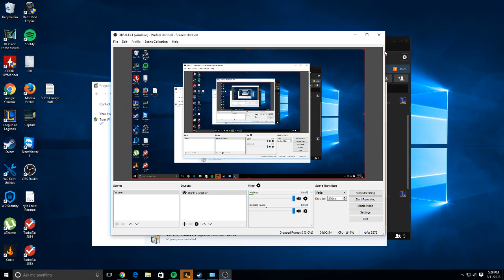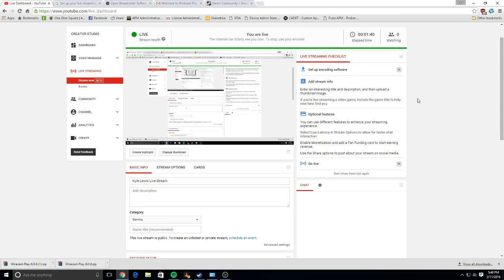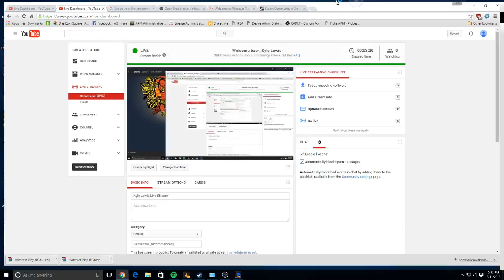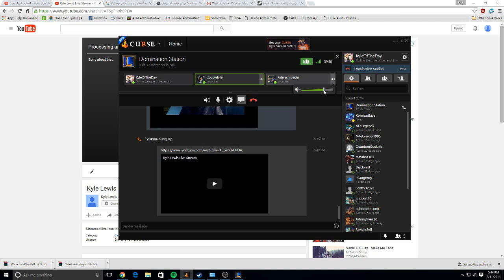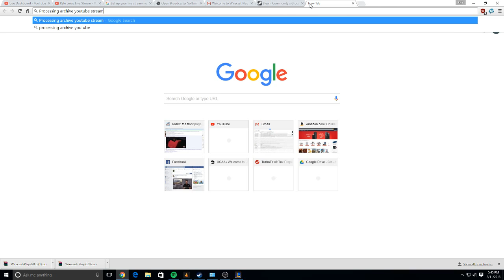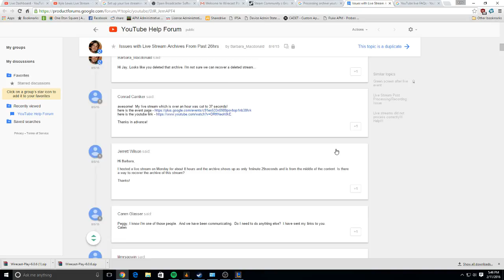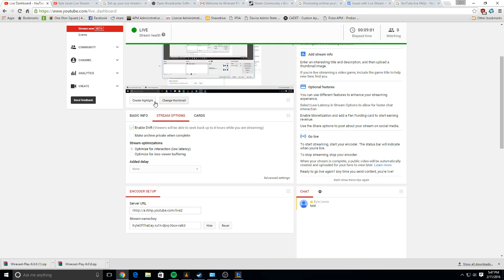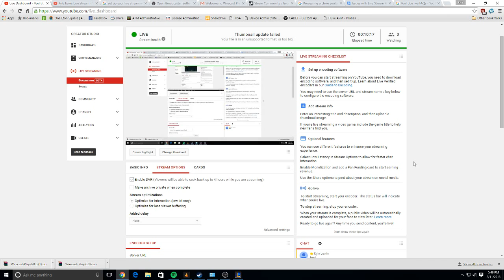Kyle Lewis Live Stream